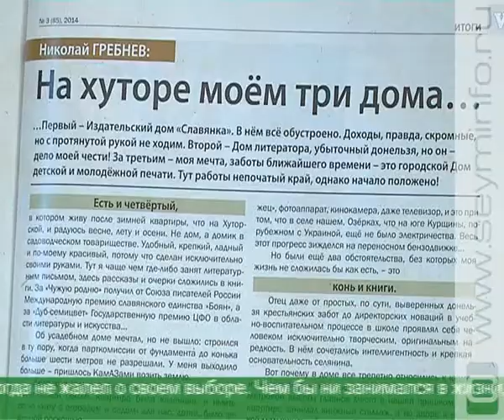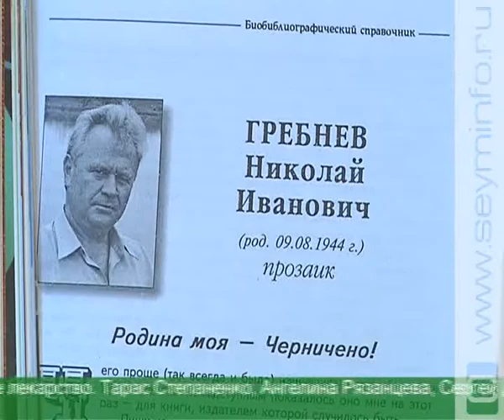Николай Гребнев награжден медалью Василия Шукшина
«Каждому тому по Дому». Так начинается предисловие к новой серии книг Николая Гребнева. Журналиста, издателя, писателя, в этом году отпраздновавшего свое 70-летие. Итог творческой жизни - 3 родных дома - издательский, литератора и Городской Дом детской и молодежной печати, который откроется в следующем году.